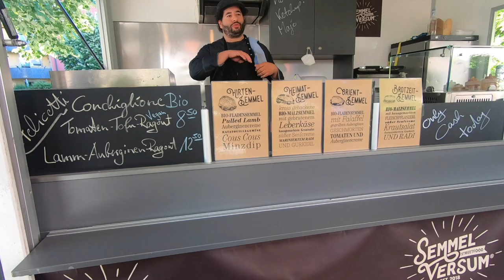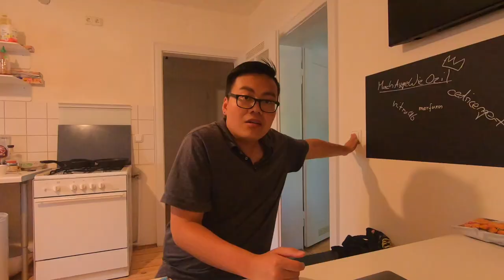TATI'S FOODTRUCK IST EINFACH ZU KRASS?! VLOG 17.06.2021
euda die anderen waren zum ersten Mal bei Tati's Foodtruck
mal schauen was die davon halten...